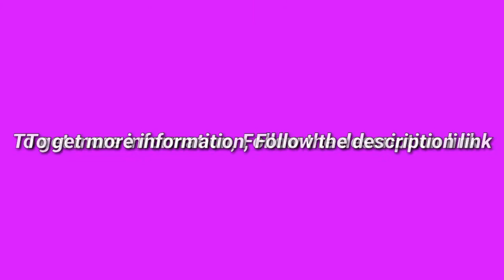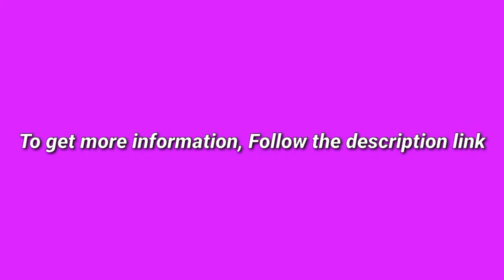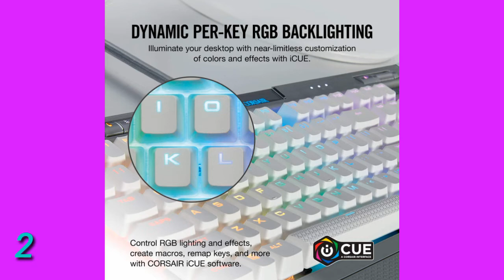5 Best Gaming Keyboard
(Discount Available)

► links to the 5 Best Gaming Keyboard We Listed in this video:

► Number 5
► Product Name- Razer Cynosa Chroma Gaming Keyboard: 168 Individually Backlit RGB Keys - Spill-Resistant Design - Programmable Macro Functionality - Quiet & Cushioned

► Number 4
► product name- Redragon K585 DITI One-Handed RGB Mechanical Gaming Keyboard, Blue Switches, Type-C Professional Gaming Keypad with 7 Onboard Macro Keys, Detachable Wrist Rest, 42 Keys

►Number 3
► product Name- PICTEK RGB Gaming Keyboard USB Wired Keyboard, Crater Architecture Backlit Computer Keyboard with 8 Independent Multimedia Keys, 25 Keys Anti-ghosting, Splash-Proof, Ideal for PC/Mac Game, Black

►Number 2
► product name- Corsair K70 RGB MK.2 SE Mechanical RAPIDFIRE Gaming Keyboard - USB Passthrough & Media Controls - PBT Double-Shot Keycaps - Cherry MX Speed - RGB LED Backlit

►Number 1
► product name- ZeeDix PK-900 Colorful Backlight Gaming Keyboard 104 Keys Waterproof ABS Metal Keyboard for Gamer

I try my best GamingKeyboard of amazon mentioned in this video.

There are 5 Best Gaming Keyboard of Amazon. if You would like to know about any products details follow the description link.